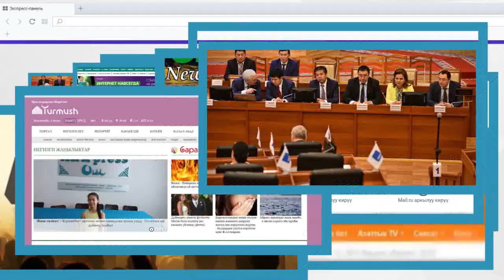Элдик Талант: 👉Милициялар УШУНДАЙ болсо кана! Браво! | Элдик Роликтер